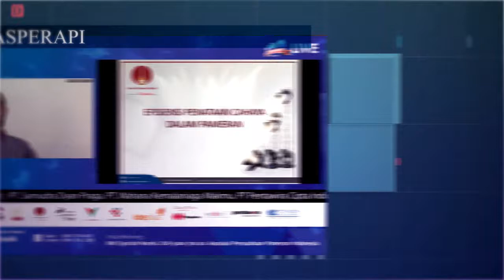Green Screen - Webinar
support event
Kegiatan MICE (meeting, incentive, conference, exhibition) merupakan bagian tak terpisahkan dari aktivitas bisnis perusahaan.  Visual Unilumin Mandiri menyediakan jasa Event untuk mendukung kegiatan MICE yang dibutuhkan oleh klien kami, mulai dari pengembangan konsep hingga pelaksanaannya.